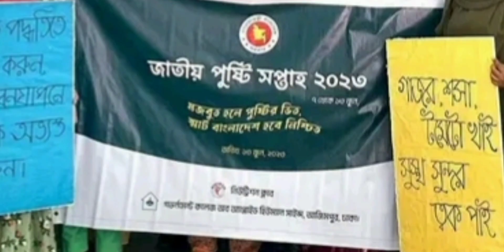জাতীয় পুষ্টি সপ্তাহ ২০২৩।খাদ্য ও পুষ্টি বিজ্ঞান বিভাগ, গভার্নমেন্ট কলেজ অব এপ্লাইড হিউম্যান সাইন্স।